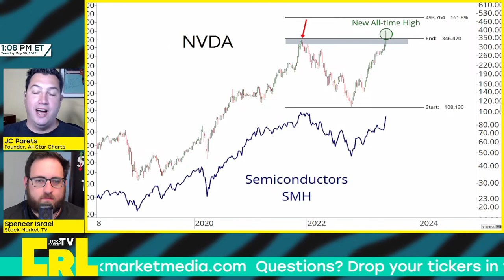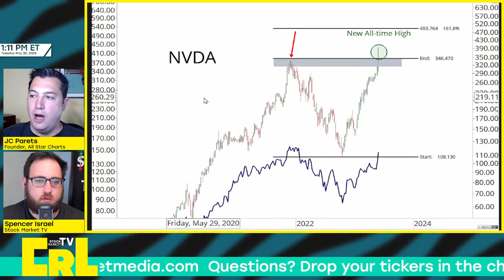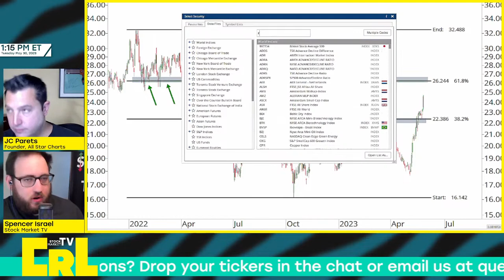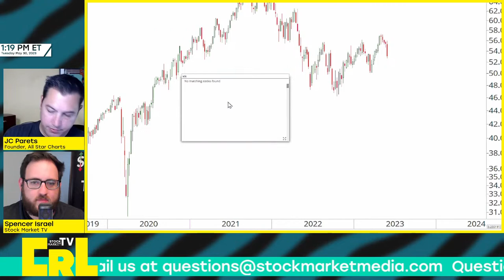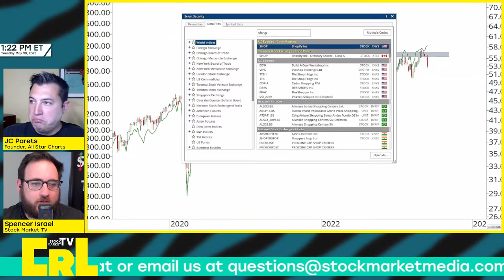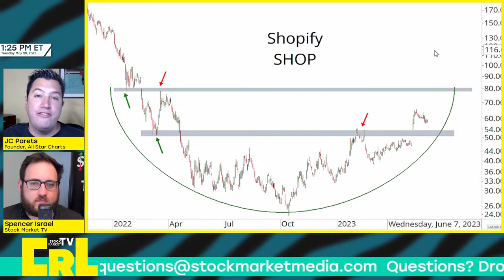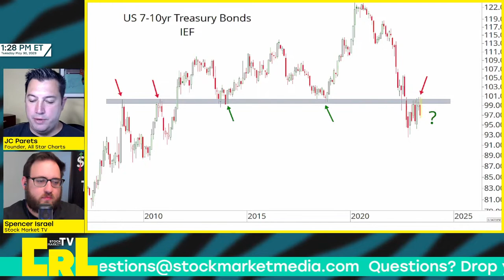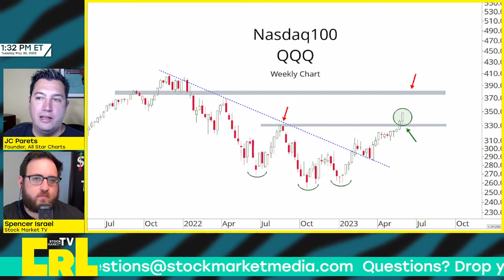Top Stocks To Watch Today | Chart Request Live